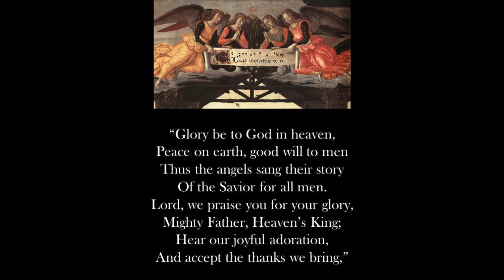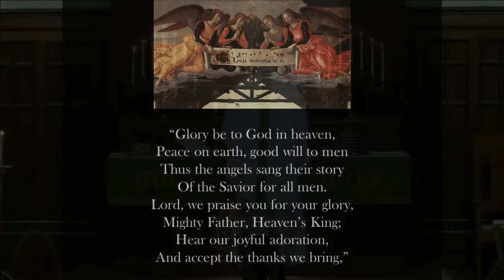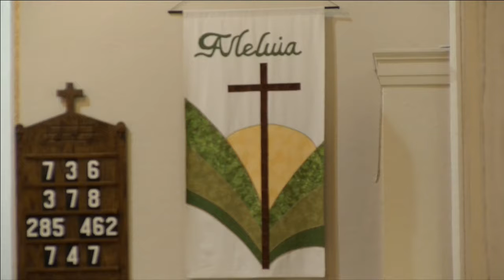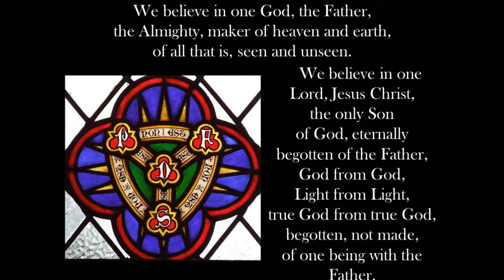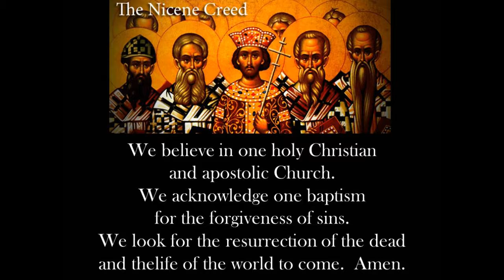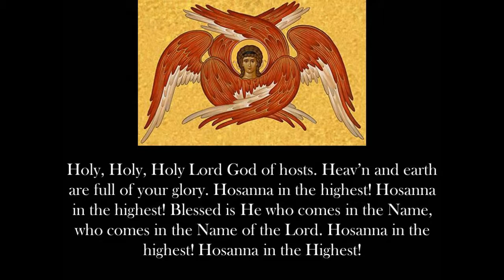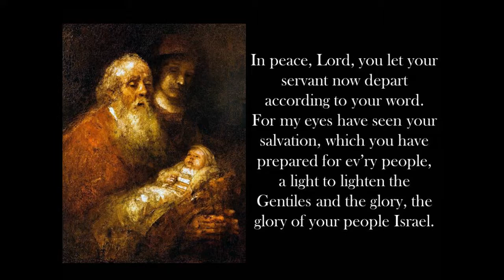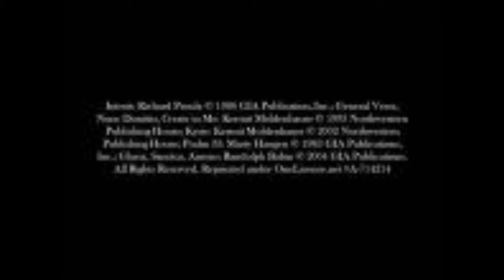The 6th Sunday after Trinity 7-1-2018